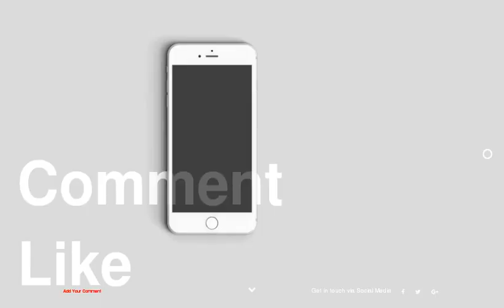Pocket Chair Looking a Little Bit Eccentric, Yet Sophisticated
be creativo
1 :
2 :
3 :